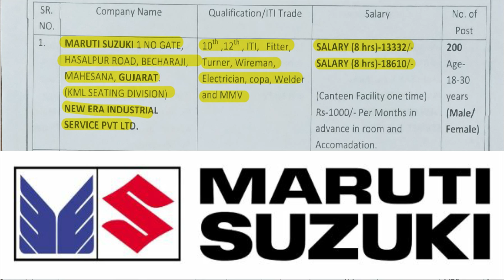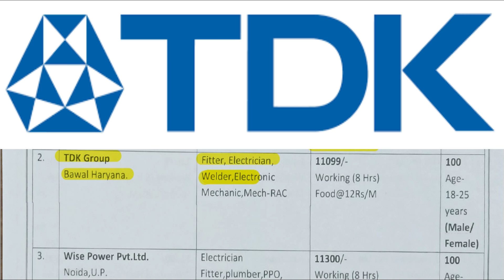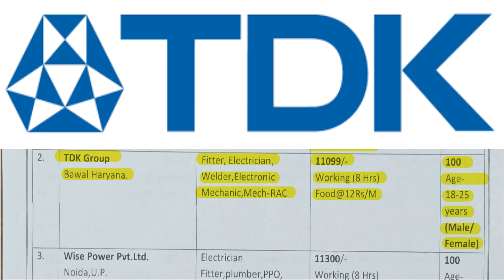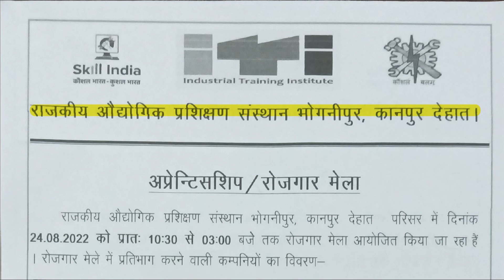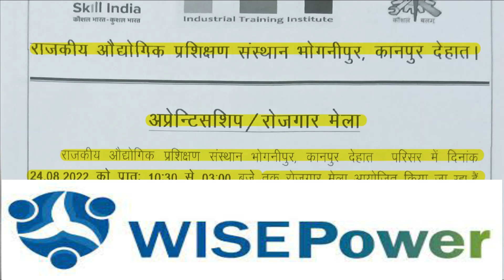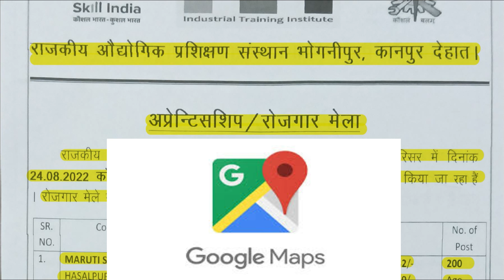Maruti Suzuki, TDK Group, Wise Power | अप्रिन्टसशिप/रोजगार मेला 3 Big company's 10th, 12th, ITI pass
Maruti Suzuki, TDK Group, Wise Power | अप्रिन्टसशिप/रोजगार मेला 3 Big company's With Job Location = 10th, 12th, ITI pass (V 109)
राजकीय औद्योगिक प्रशिक्षण संस्थान

Govt ITI

Google Location of Job Fair Place Click on this link -

Apprenticeship Registration For Apprentice Click on this link -
Registration For Placement fair Click on this link -
Preparation for Interview in ITI  -
Important Document For All Interview of ITI  -
Fitter and Turner Interview Questions Answers in HINDI -
Mechanic RAC  Interview Questions Answers in HINDI -
1- My Green Screen
2- My Mic
3- Sound Filter & Mixer
4- Microphone Stand